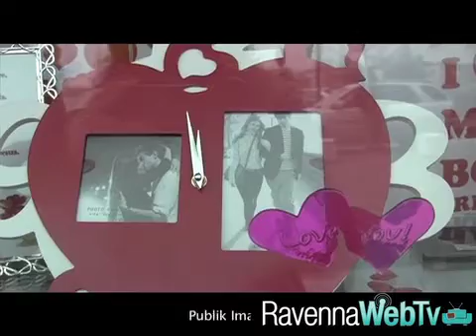San Valentino: lo festeggi? - Cronaca 13/02/2013